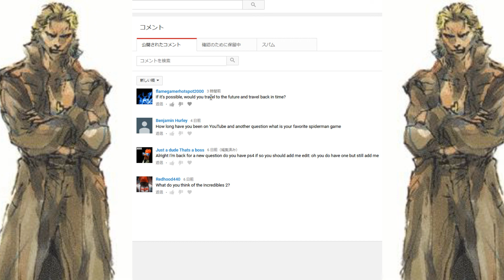Let's Answer Some Questions - 160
As always, post questions below, and I'll answer them next week!_